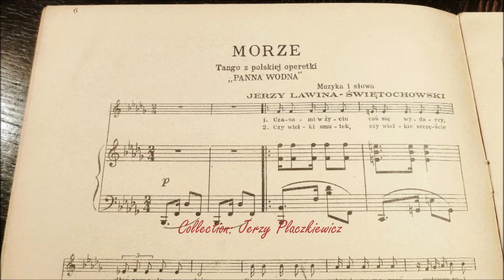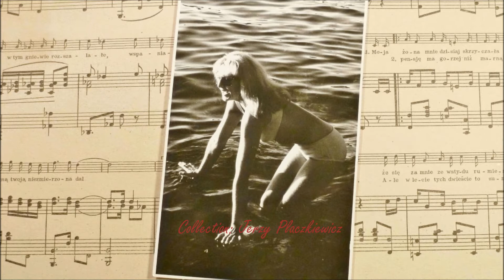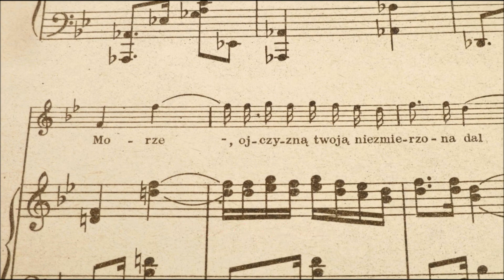HANNA RUTKOWSKA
Hanna (Anna) Rutkowska, Polish artist, operetta and pop music singer.
Born 26 Sept. 1937, Starachowice, died  20 July 1991, Katowice.  Graduated from the school of music in Częstochowa in the vocal class. Was engaged to the Gliwice Operetta team as a singer around 1965 and, due to her lovely voice, great musicianship and unique physical conditions,  instantly became a main soloist of that ensamble.  She was a woman of exceptional beauty (her leading role in 'La belle Hélène', Miss Rutkowska ventured to perform nearly totally naked !).  In the second half of 1960's Hanna Rutkowska became also a popular soloist singer in many performances organized in the region of Upper Silesia, drawing attention of the audience with her unique personal charm.  She recorded also for TV and radio.

In Spring 1971, Hanna Rutkowska signed a contract for performances in former Yugoslavia, joining the group of other Polish artists.  Having had a great success in the region of Zagreb, she tried to extend there  her initially half year contract and then happened that tragic accident on one of the roads leading to the capital city of Croatia:  a car hit another car.  Rutkowska got terribly injured and within a week time she was taken by a special plane back to Poland where skilled doctors in injuries revealed that her spine was broken in more than one place and that Miss Rutkowska would never be able either to stand or to walk, nor will have a power in her hands.   With passing time, all of that proved to be true.  The only thing she was physically able to do, after long process of exercises, were slight movements of her right elbow: up and down.  Great will and need of some artistic  activity made Rutkowska to start to paint aquarelles !  She got little brushes fastened up to the fingers of her right hand and by sole movements of her elbow, point by point,  she managed to create little paintings -- flowers and landscapes.  With some practice in that exceptional occupation, paintings of Hanna Rutkowska started to be so interesting  that in mid 1980's, an exhibition of  her pictures was organized in Katowice, with the presence of the artist, having been seated in the wheel-chair.

Hanna Rutkowska died of health complications that appeared with passing time, aged 53.  She was a wife of the well known lawyer in Upper Silesia, Andrzej Rajpert, but after a few years after her tragic accident she decided to file for divorce.  Within the years 1970-71, Hanna Rutkowska had contact and cooperated with the author of the video; she offered him also the photos that are now being presented.  These of them which show her at the coast of Croatia proved to be the last photographs of Hanna Rutkowska that were made before her tragic accident.

With a friendly help from Jacek Tomaszewski, the artist of theatres in Gliwice,  some spectacles in which Hanna Rutkowska played main roles in the Gliwice Operetta, were possible to be determined:

 - Dama od Maxima (La Dame de chez Maxim), 1967
- Wesoła wojna (Der lustige Krieg), 1967
- Piękna Helena (La belle Hélène), 1967
- Mój przyjaciel Bunbury (My Friend Bunbury), 1967
- Niedziela w Rzymie (Un Paio d'Ali) , 1968
- Daj buzi Kate (Kiss Me Kate), 1968
- Wielka księżna Gerolstein (Grand Duchess of Gerolstein), 1969
- Hrabia Luxemburg (Der Graf von Luxemburg), 1970
- Genialny kamerdyner, 1970
- Panna Wodna, 1971

Music in the video: Tango "Morze" (The Sea) from the operetta "Panna Wodna" (A Water Maiden), written and composed, 1939, by Jerzy Lawina-Świętochowski. 1970 recording of this song made for Katowice TV recital of Hanna Rutkowska.

Sea-side photos were made by the author of the video in Kołobrzeg, August 2011.